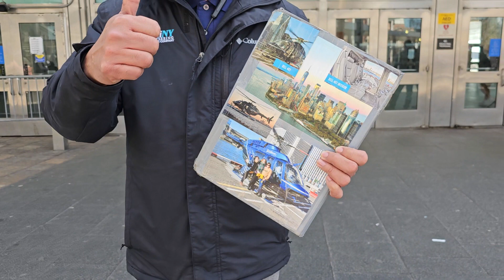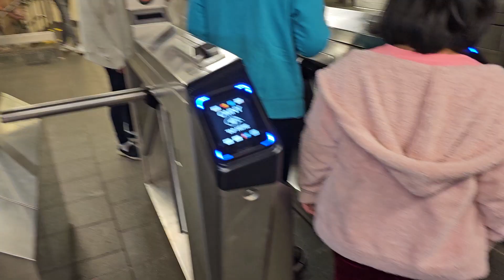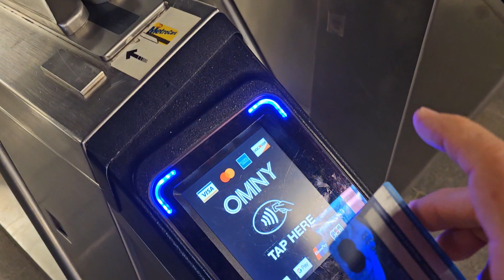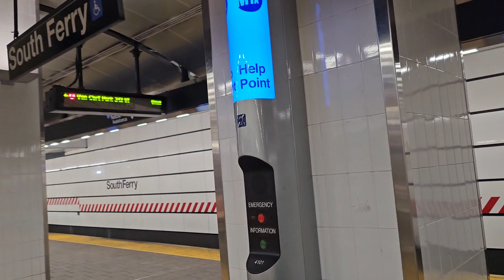11 de abril de 2023